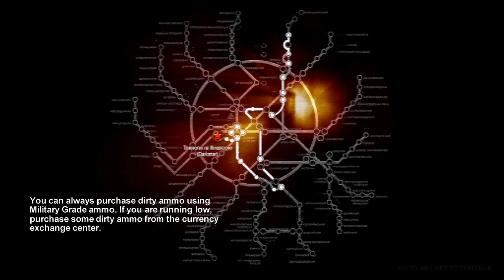METRO 2033 - Parte 13 : Esquadrão Suicida - Gameplay PT-BR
Gameplay de METRO 2033 - Parte 13 : Esquadrão Suicida - Gameplay PT-BR

Neste Gameplay de METRO 2033   No Video de hoje nos encontramos com o esquadrão suicida e fomos até o D6 ,Gameplay frenética e hardcore.